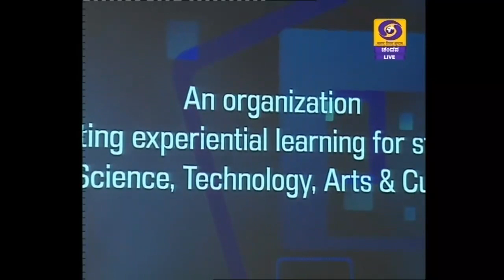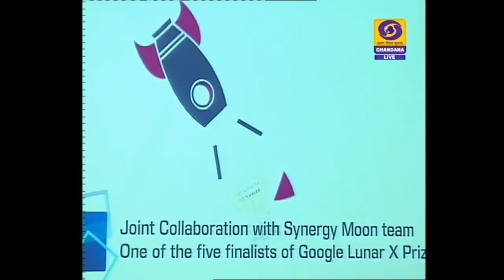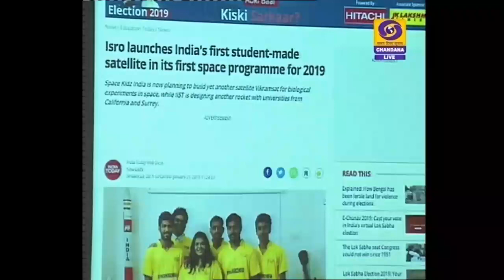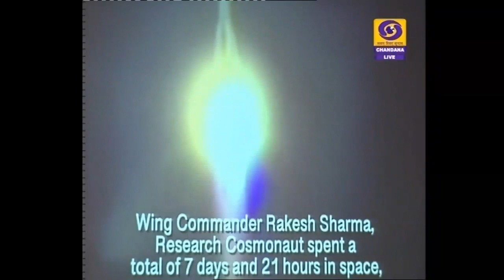Launch of DHRUV Programme by Shri Ramesh Pokhriyal 'Nishank', Hon'ble HRM -LIVE from ISRO, Bangalore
Launch of Pradhan Mantri Innovative Learning Programme- ‘DHRUV’ by Hon'ble Union Minister for Human Resource Development, Shri. Ramesh Pokhriyal ‘Nishank’ from Indian Space Research Organisation (ISRO) Headquarters, Bangalore - Click to watch it LIVE Now
Also LIVE on DD Chandana